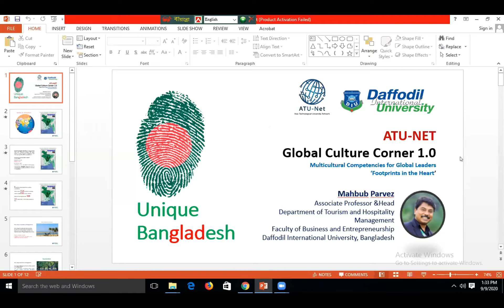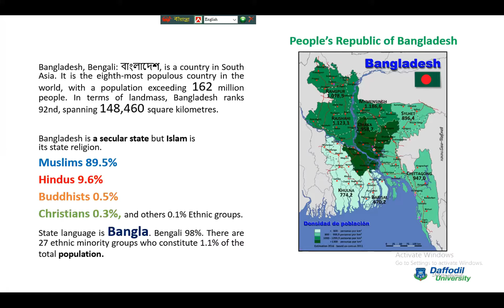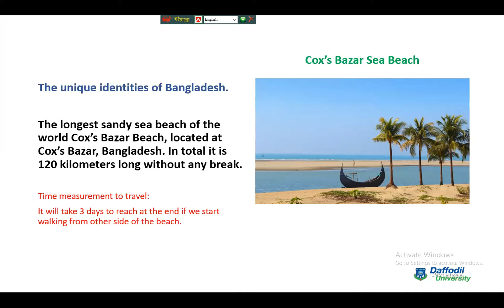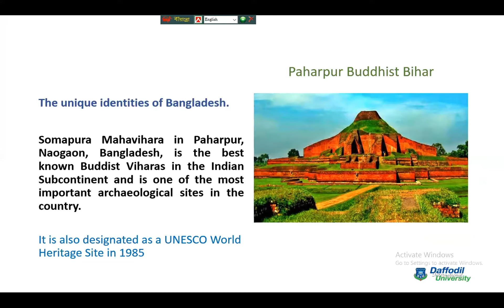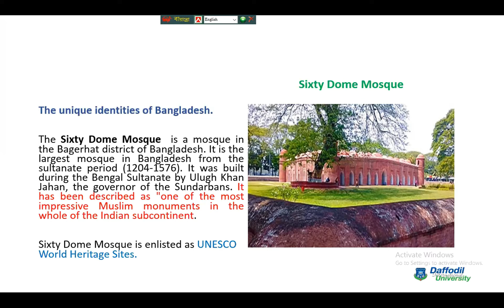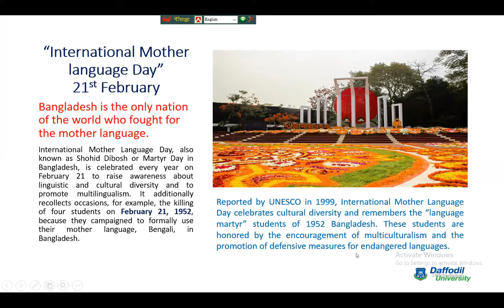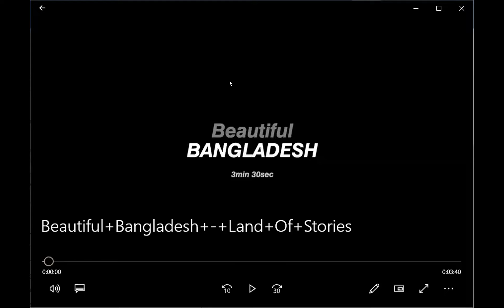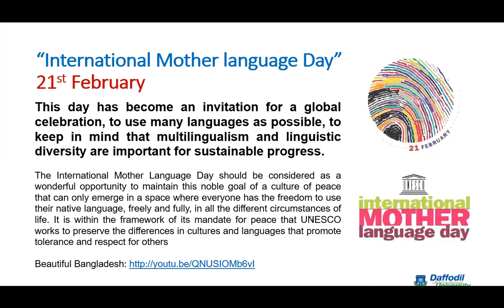Assoc Prof Dr Mahbub Parvez DIU